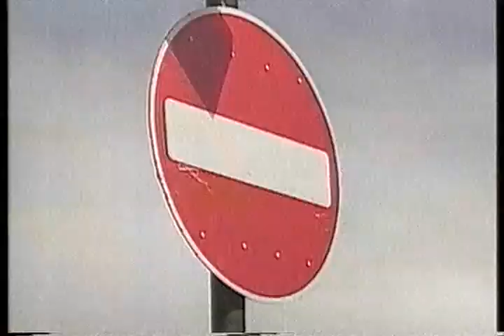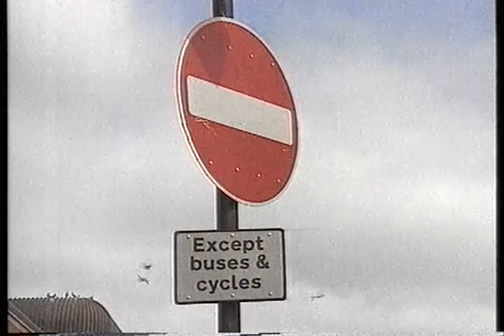Bike versus sportscar (1994)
This video is a short extract from 'Chain Gang' a 1994 TV series on cycling from Tyne Tees TV. This footage shows a race between an Aston Martin bike and an Aston Martin sports car from Gateshead's multi-level car park (featured in 'Get Carter') to Newcastle Civic Centre. Naturally, the bike won. Further extracts from 'Chain Gang' can be found Hi-res versions of all the videos can be found on iTunes. Search for 'Quickrelease.tv'.